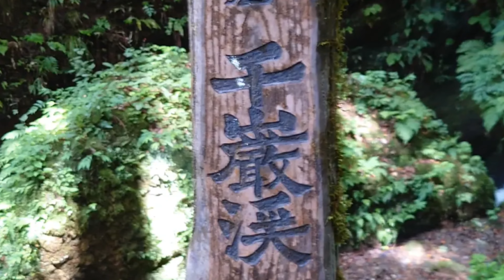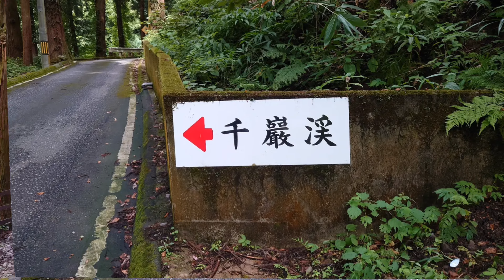【富山県の名所シリーズ】大岩 千巌渓(せんがんけい) 上市町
大岩山日石寺の六本滝を横に130メートル下ると千巌渓(せんがんけい)と
呼ばれる渓谷があります。
百滝渓とも称される渓谷には、双岩抱き合う妹背岩(いもせいわ)や点空石(てんくういし)、炉壇石(ろだんいし)、鯉梯石(こいていいし)、蝦口石(えびぐちいし)等、風情溢れる数多くの岩々が自然に配置されています。
真夏でも、すぐそばの日石寺と比べても気温が5℃低いといわれています。

大岩山日石寺は「滝修行」や「大岩そうめん」などで有名なお寺で、
本堂は国指定重要文化財にもなっている場所。昔全国から僧侶が訪れる修行道場でもありました。現在は観光スポットとしてもオススメです！